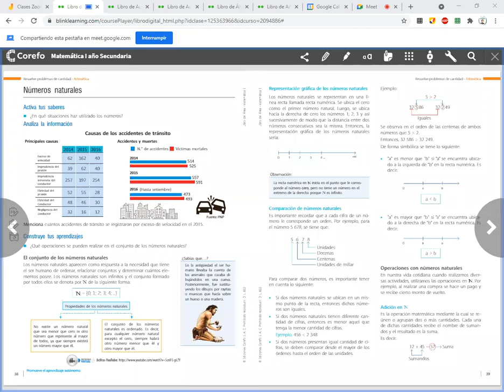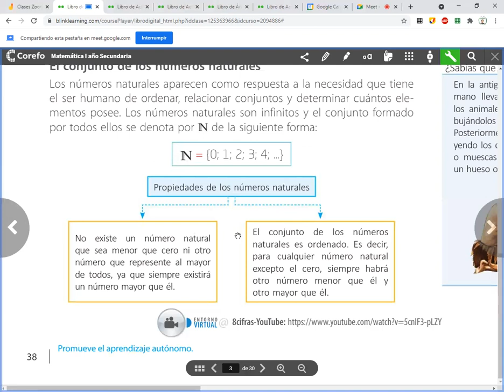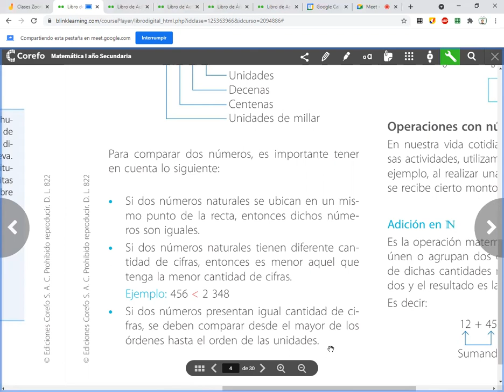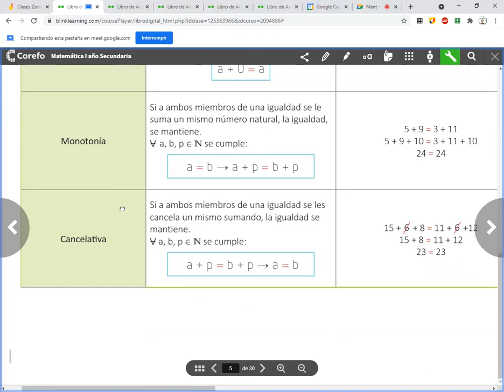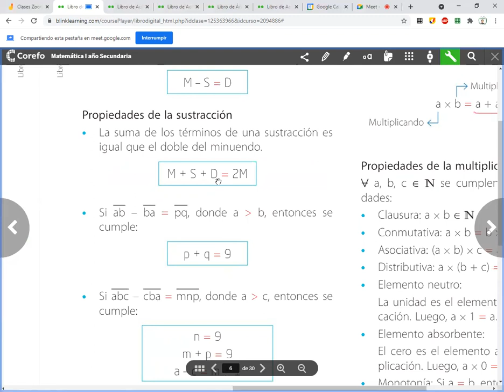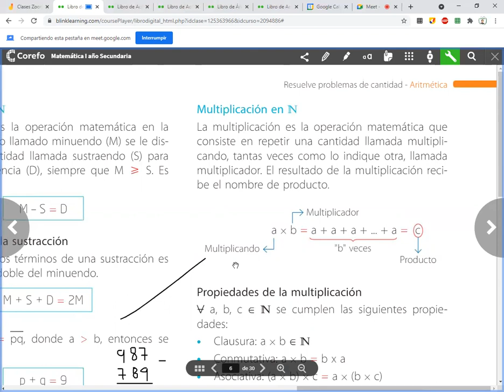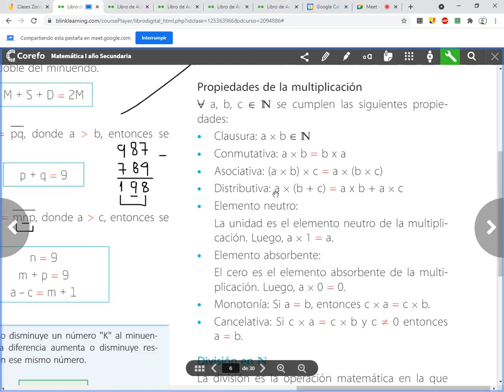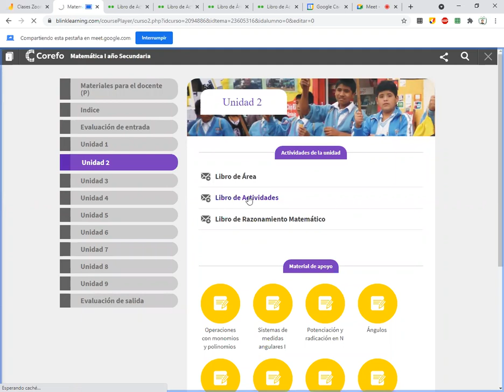Números Naturales MAT 1° SEC